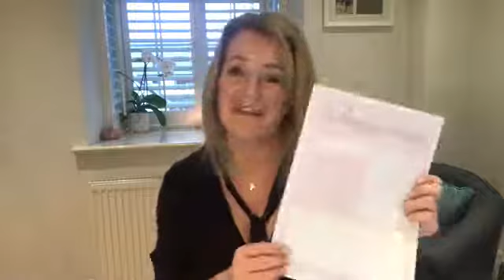How To Make The Most Of Your Daily Planner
This two minute video will give you my top tips on how to get the most from your planner, to make sure your days start with a clear focus and full are full of productivity.

Transform your energy into what matters, giving you more time for the things you love.

The Daily Planner works alongside your Power Hour and the Weekly Goals Planner to really dial in to getting what you need to get done, done!

Love Claire x